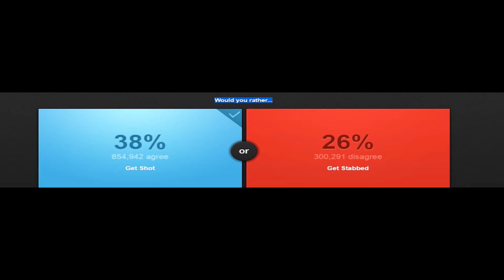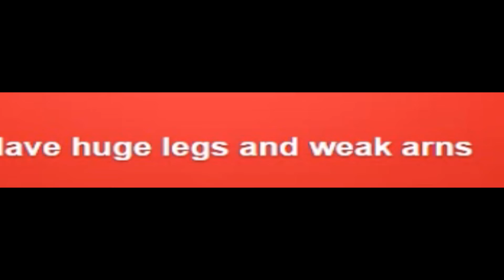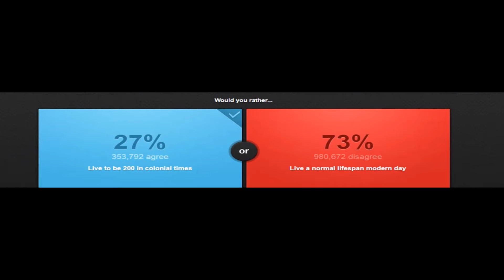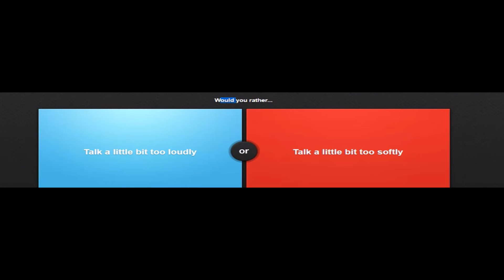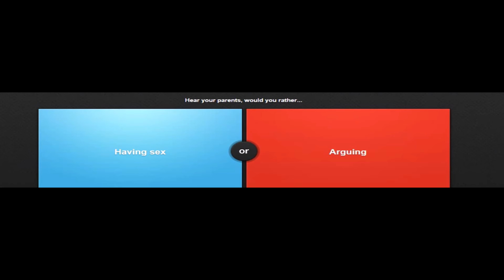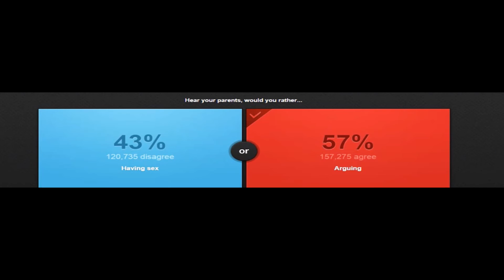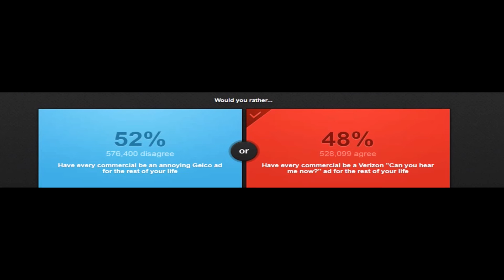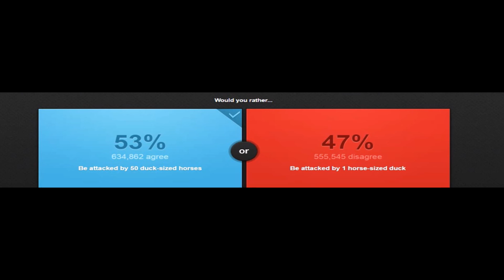WOULD YOU RATHER CHALLENGE - Sucki Quality!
Hello Guys!

Show us your support by

2. Like!
3. Comment!

Main Channels:

Recorder//Editor

Actor//ChannelOwner

Actor//

Sorry for sucki Quality! But i hope you enjoyed it anyways :D
This were recorded with Banicam!